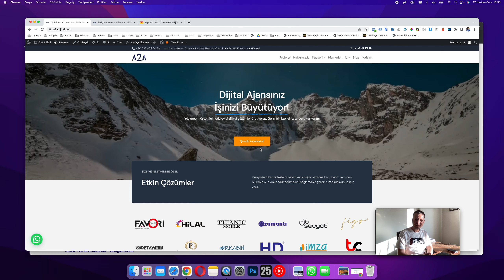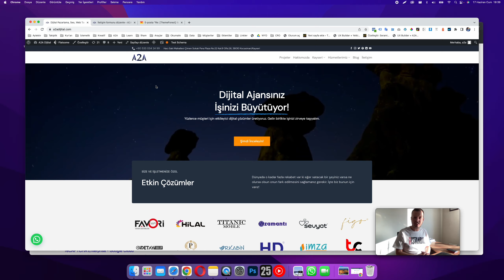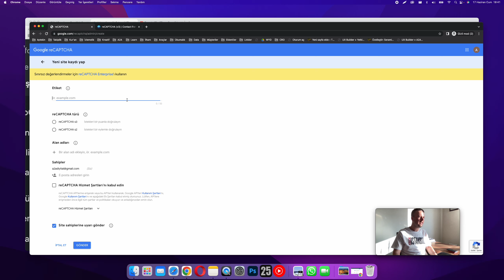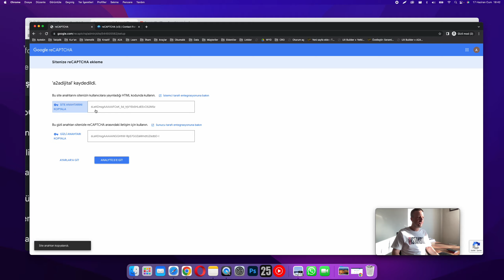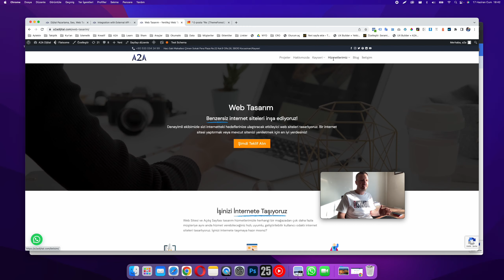Spam Maillerden Kurtulun! Contact Form 7'de Google Recaptcha ile Spam Koruması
Bu videomuzda sizlerle Contact Form 7 eklentisini kullandığınız WordPress sitelerde zaman zaman can sıkıcı boyutlara gelebilen spam maillerden Google reCAPTCHA 3 ile nasıl korunabileceğimizi anlatıyoruz.

Bu videomuzu izleyerek neler öğreneceksiniz?

✔  Spam mailler (Başımızın belası)
✔  Google Recaptcha ile API oluşturma
✔  Contact Form 7 Google Recaptcha APIlerini girme
✔  Form üzerinde ve sitemizde Google Recaptcha görünümünü kontrol etme

WordPress & WooCommerce ile ilgili hazırladığımız ücretsiz tüm eğitim videolarını izlemek için WooCommerce Dersleri oynatma listemizi inceleyebilirsiniz.